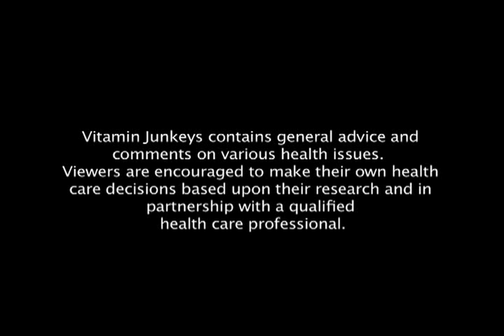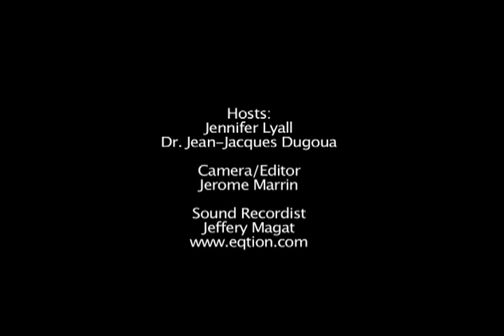What is Vitamin B12 Why does our body need B12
Low in Energy?  B12 could be the answer!  In this episode of Vitamin Junkeys, Jennifer Lyall, naturopath Dr. Jean Jacques Duguoa discuss the importance of Vitamin B12.  They look at what Vitamin B12 does in the body, and different diseases that benefit from the treatment of B12.  Running Time: 7:27